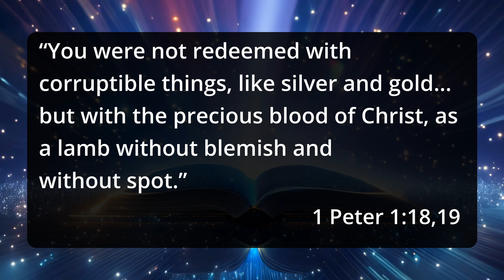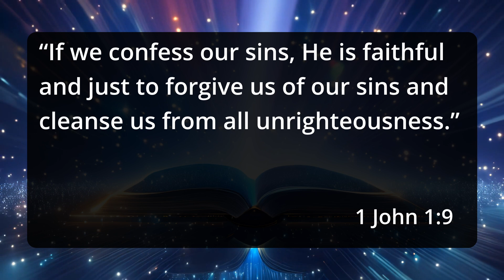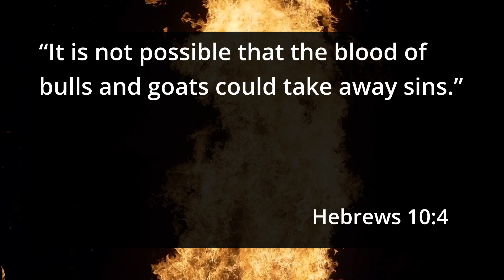The Sacrifice and the Grace of the Sanctuary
What does the blood in the sanctuary represent? How does the sin transfer from the sinner to the lamb? Why did God make it work like this? Check out this weeks study!